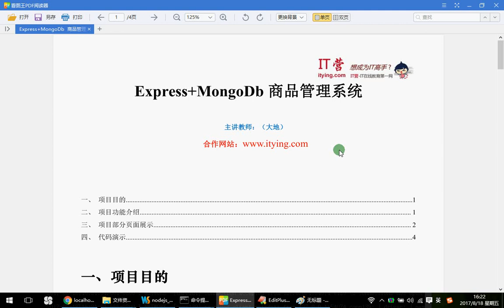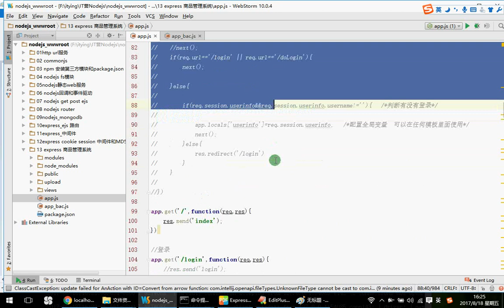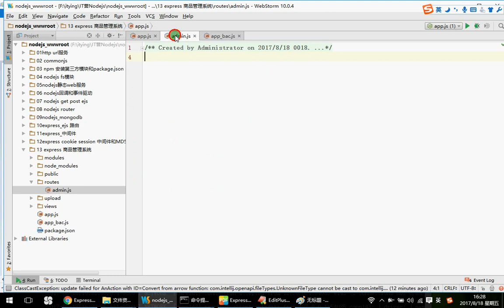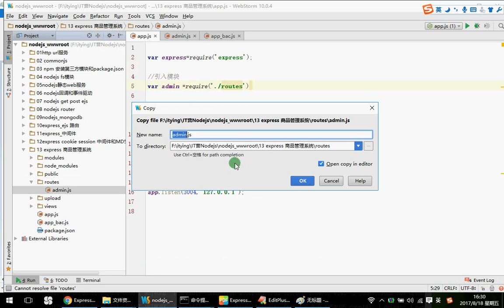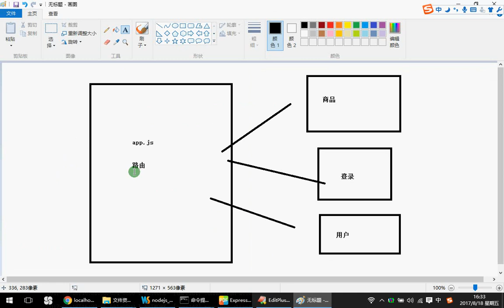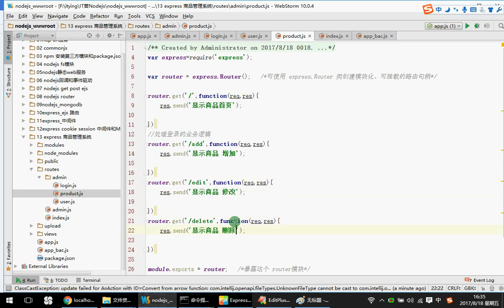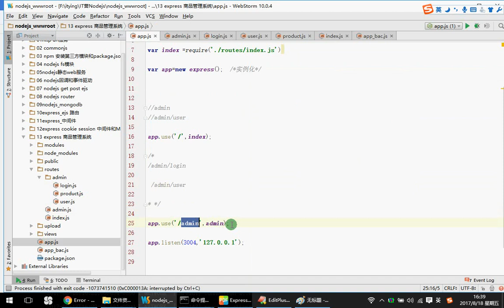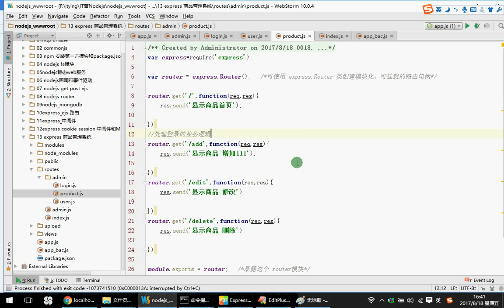38 Express 路由模块化—— NodeJs MongoDb Express零基础入门实战视频教程